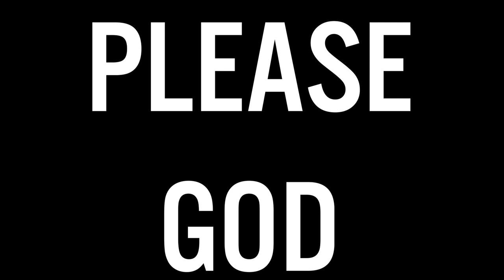Help Us Attend Filmapalooza 2020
Burly Man follows Detective Tillerman as he investigates a trail of bodies with one thing in common: murder by paper towel.

Six AVW Members participated in the 2019 Columbus 48 Hour Film Project.

Come September 29th at the Studio 35 Awards Screening, they were shocked to receive not one, not two, but three awards, one of which… was Best Film of 2019.

Now, these six filmmakers have the opportunity to join hundreds of other writers, actors, and film lovers in Rotterdam, the Netherlands, for Filmapalooza 2020, a five-day festival of films, workshops, parties, networking, and fun.

It includes screenings of the 135 city-winning 48HFP and genre competition films from around the world, plus the announcement of the 2019 48HFP tour global awards as selected by a panel of international judges.

This is a life-altering experience. It’s rare to be granted an opportunity like this, especially at such a young age. The Burly Men are beyond excited to travel to Rotterdam and serve as ambassadors to Ohio University, to AVW Studios, to themselves.